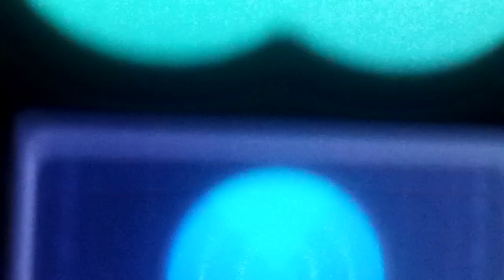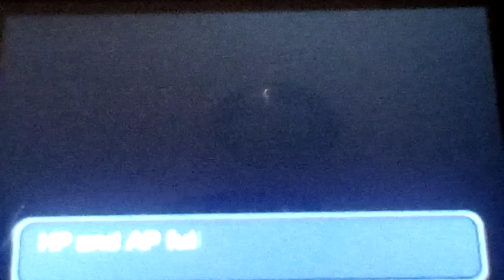Let's play TDM2:BtW Part 17: It Seems We Might Know Who Has Aric's Wife Now!